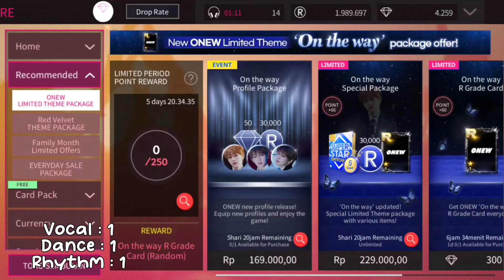(Superstar SMTOWN) Purchasing Onew🐰 "On the way" LE Theme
i'm so lucky cause i only bought one pack and getting fullset😻